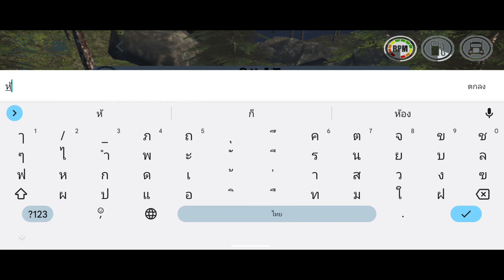RTHD - ทดสอบรถคันล่ะ5ล้านในแมพใหม่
รถที่ใช้
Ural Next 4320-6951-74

ชื่อแมพ
STONE VALLEY

เกมชื่อ OFF ROAD ONLINE RTHD
⬇️Android